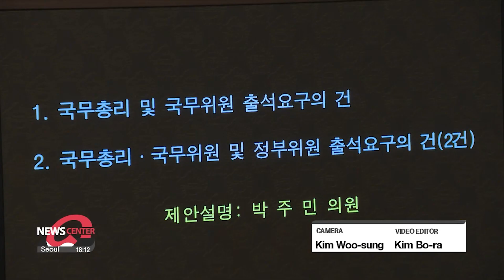21st National Assembly kicks off its last extraordinary session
총선 전 마지막 임시국회 개회 여야, 20∼21일 교섭단체 대표연설

The 21st National Assembly of South Korea today officially kicked off what will be its last extraordinary session.
Coming up are a government questioning session and key discussions, --like finalizing electoral districts.
As our political correspondent Lee Shi-hoo reports, it could be a tough road ahead.

On Monday, South Korea's National Assembly held an opening ceremony, recognizing the start of the 21st Assembly's last extraordinary session.

The Speaker of the Assembly Kim Jin-pyo, in his opening remarks, said that it's time for a change.

"We are in desperate need of politics that can give new hope and courage to the people. We need to create a National Assembly that overcomes the crisis and prepares for the future."

Speaker Kim said these last three months of the 21st Assembly are its last chance for its  "heydey" and vowed to do his utmost best until the very last day.

He also highlighted that the Assembly and the administration should work to tackle the country's low birth rate.
One way to do so, he says, is through a constitutional amendment.

"If we respond to core causes of the low birthrate such as childcare, education, and housing issues by identifying them as national tasks in the constitution, then we will be able to gain people's trust."

Meanwhile, floor leaders of the main opposition Democratic Party and the ruling People Power Party will give speeches to the Assembly on Tuesday and Wednesday respectively.
From Thursday to Friday, the Assembly will question the government.
A plenary session is scheduled for next week, where the parliament will discuss pending issues.
One of them --finalizing electoral districts for the upcoming election in April.

"With less than two months to go until the 22nd general election here in South Korea, fierce talks and clashes between the ruling and opposition parties are expected during this February extraordinary session.